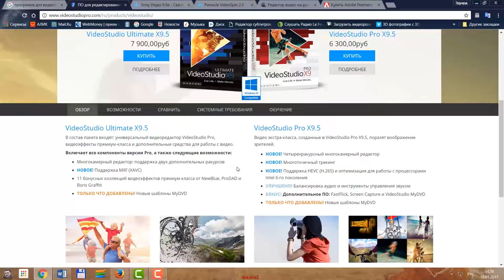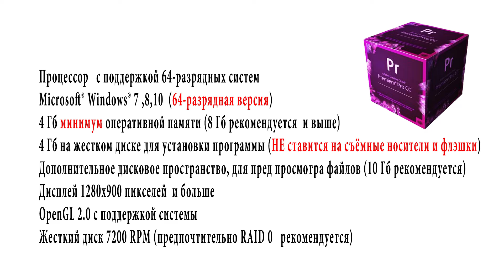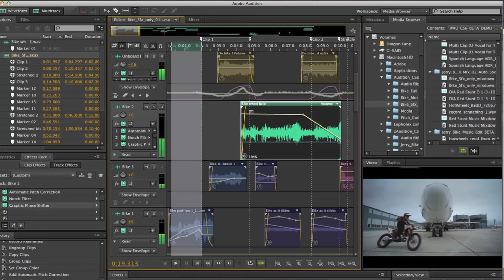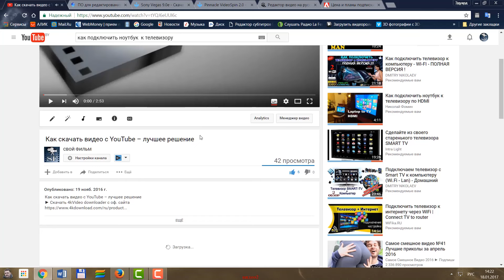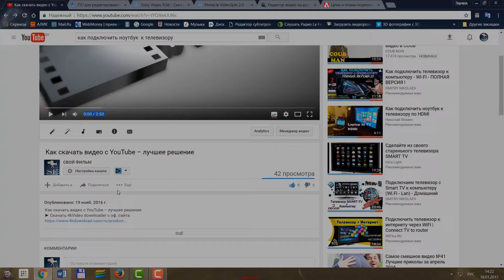Урок 1. КАКОЙ ВИДЕОРЕДАКТОР ВЫБРАТЬ? Где скачать Adobe Premiere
КАКОЙ ВИДЕОРЕДАКТОР ВЫБРАТЬ?  конечно же   Adobe Premiere СС
Поэтому  ниже будет ссылка только на официальную версию программы.
Урок 2.   Слайд шоу из 1000 фото . ЗНАКОМСТВО с Adobe Premiere. Настройка программы,  знакомство с окнами инструментами  и горячими клавишами.

Ссылка на пробную версию Adobe Premiere

В этом ролике я даю концепцию моих видеоуроков.
Какой видеоредактор выбрать?
Какой компьютер или ноутбук нужен для Adobe Premiere
Где взять программу Adobe Premiere.
Как настроить рабочее пространство.
Как работать с видеоуроками к  Adobe Premiere.